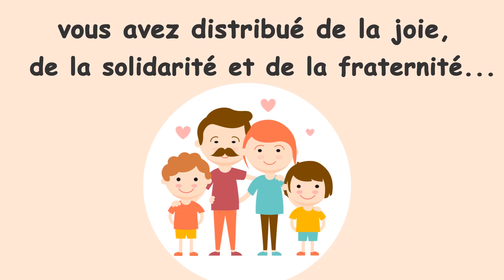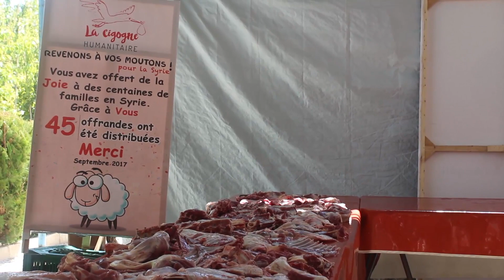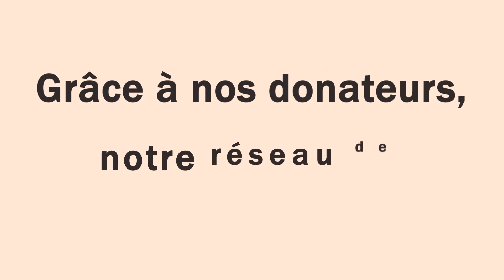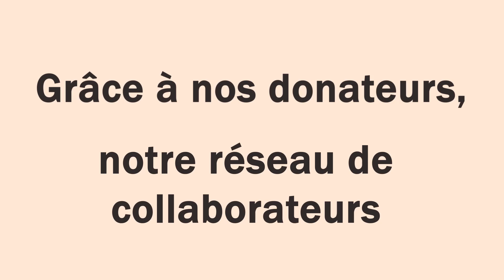La cigogne humanitaire : AÏD Al Kabir 2017